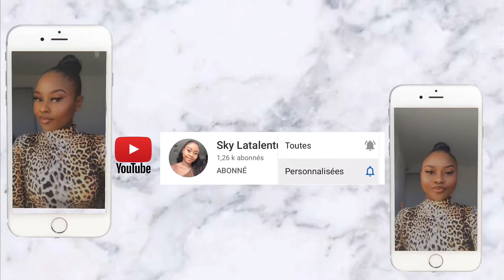SLEEK LONG BRAIDED PONYTAIL ON SHORT HAIR /QUEUE DE CHEVAL AVEC CHEVEUX COURT ET NATUREL